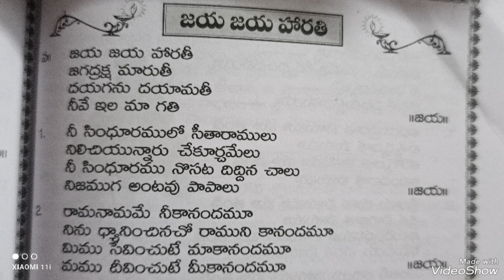హనుమంతుని హారతి పాట అందరూ సులువుగా పాడుకునేలా హారతి పాట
@creativeteluguhousewife Hanuman harathi paata